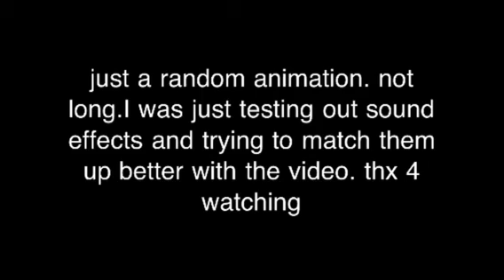Moonshine and Redrum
Just wanted to do this. Trying my best to match up music and sound effects to the video.